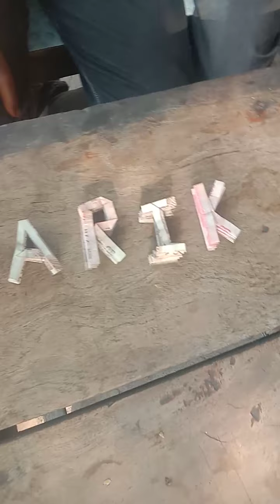कमेंट करो किसी का भी नाम नोट से बनाकर भेजूंगा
नोट में नाम,,,,, मजाक है क्या